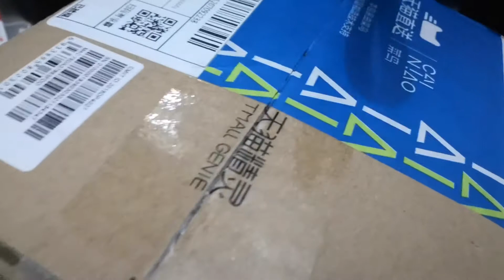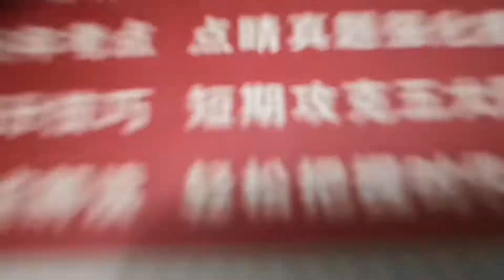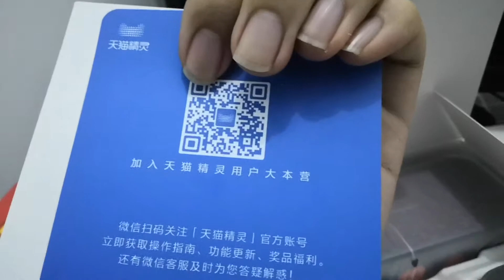天猫精灵开箱视频